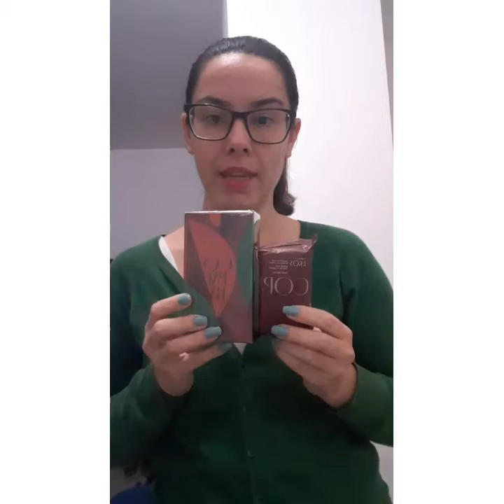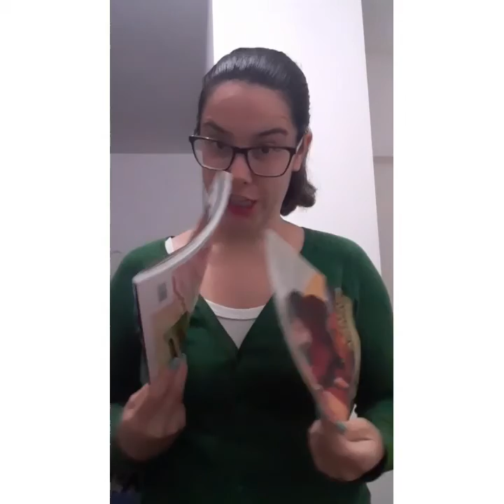Abertura de caixa ciclo 16 - 80 pontos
Último pedido do ciclo 16 da Natura.

Preparação para final de ano e datas comemorativas